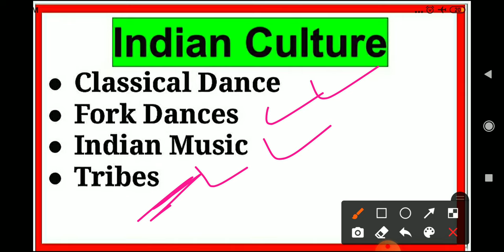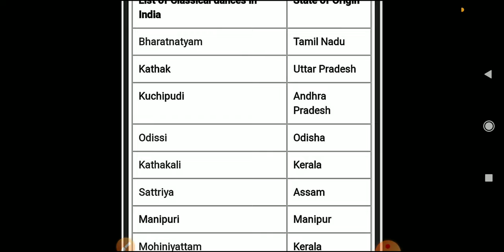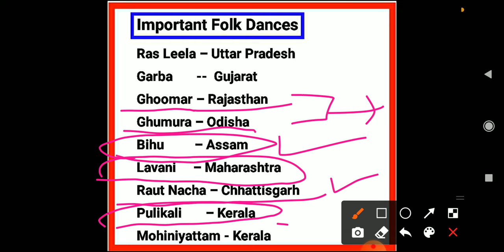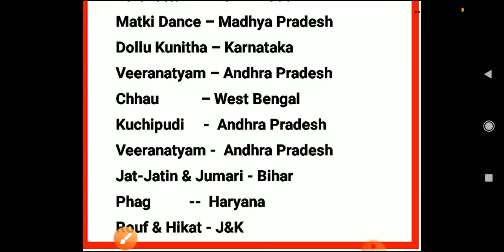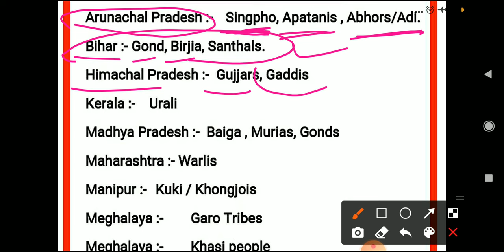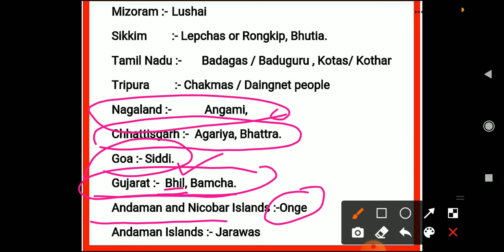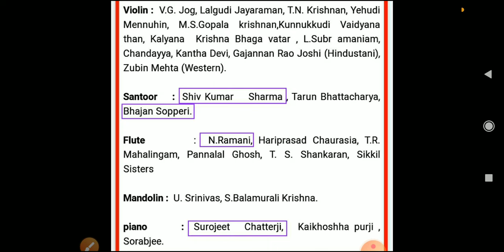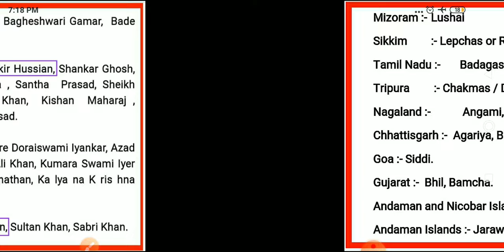Culture and Heritage of India || JKSSB VLW Classes